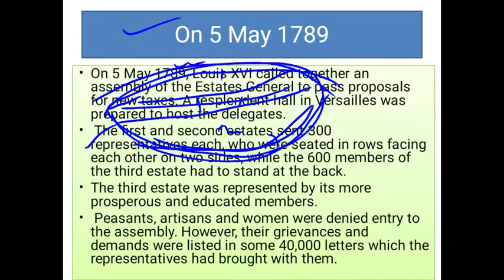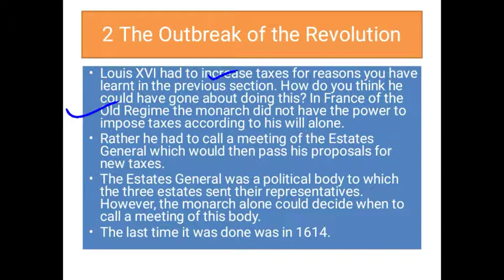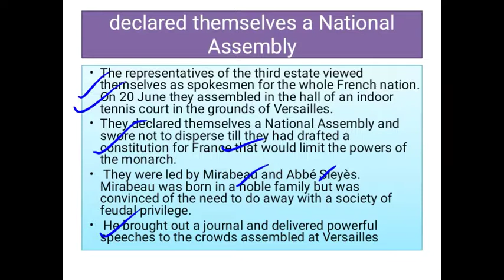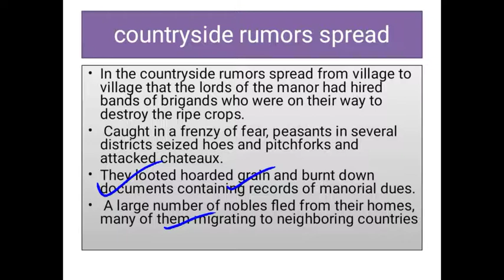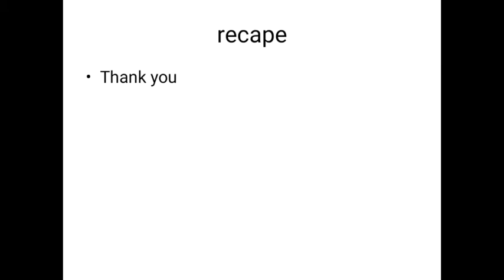Class IXTH social science History chapter one The French Revolution part two